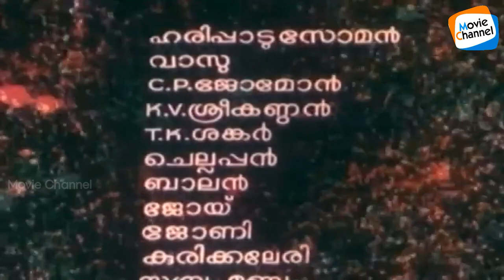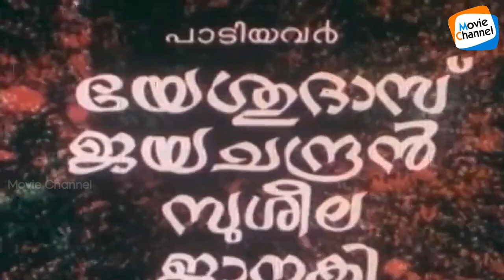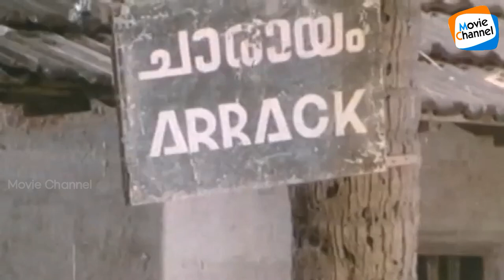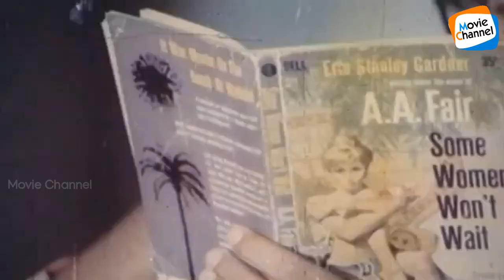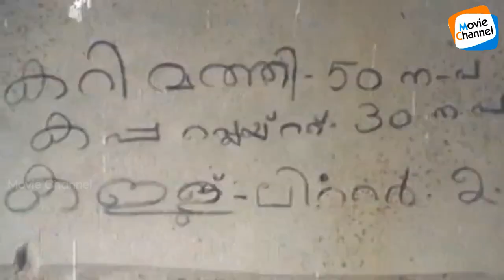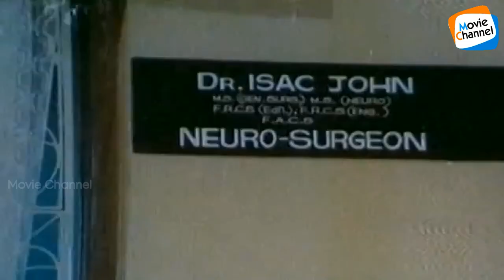Madalasa Full Movie (1978) | Y Vijaya | Sukumaran | J Williams | Malayalam Evergreen Movies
Madaalasa is a 1978 Indian Malayalam-language film, directed by J. Williams and produced by Paul Vengola. The film stars Thikkurissi Sukumaran Nair, Sreelatha Namboothiri, Prathapachandran and Sukumaran. The film has musical score by K. J. Joy.

Query Solved
malayalam hot movies
hot movies full
malayalam full movies 2020
malayalam full movies 2021
malayalam new movies
malayalam new full movies
mammootty full movies
mohanlal full movies
old Malayalam Movies
Malayalam Dubbed Movies
malayalam evergreen movies
malayalam old movies
vintage malayalam movies
old malayalam hits
prem naseer movies
sukumaran movies
Jayaram Movies
Dileep Movies
Suresh Gopi Movies
Old Malayalam Full Movies
Mukesh Full Movies
Sankar Full Movies
Ambika Full Movies
Uniimary Hot Movies
Ambika Hot Movies
Unnimary Full Movies